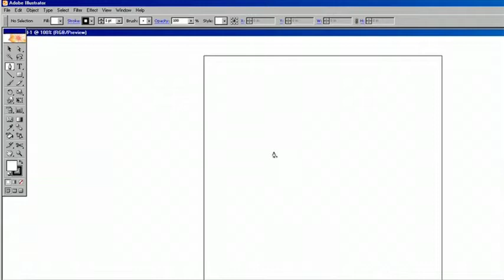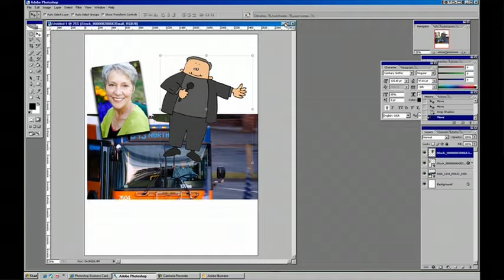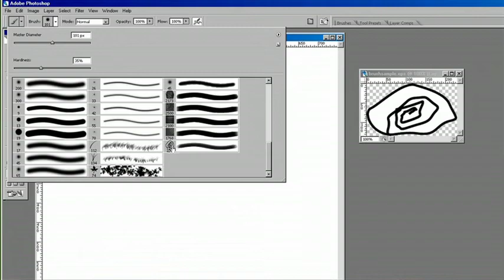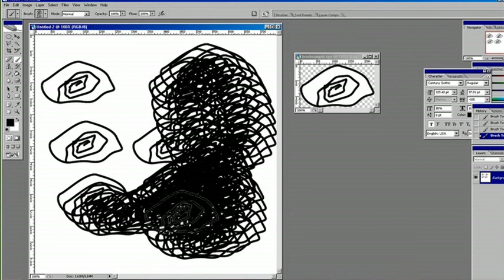Photoshop Tutorial : How to Make Vector Brushes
The first step in making vector brushes is to open Illustrator, after which a unique shape can be made and imported into Photoshop. Find out how to save a brush sample when making a vector brush in Photoshop and Illustrator with help from a graphic and Web designer in this free video on Photoshop.

Bio: Nathaniel Jasper has a BA in graphic and Web design.
Filmmaker: Christian Munoz-Donoso